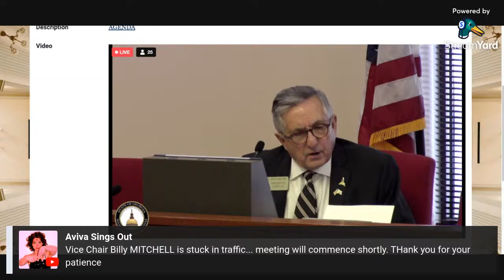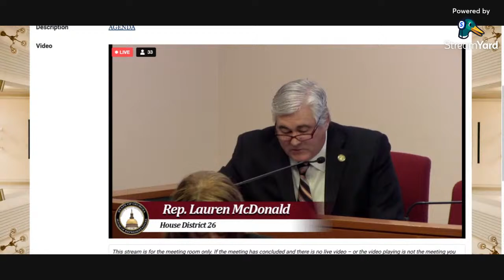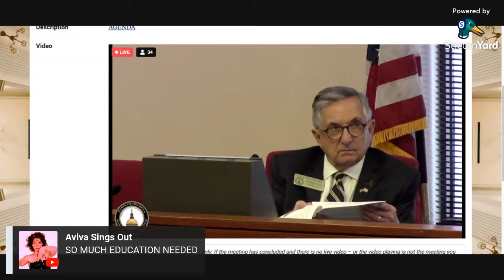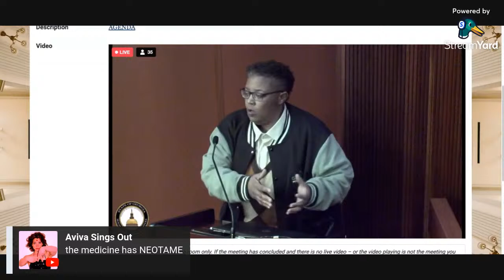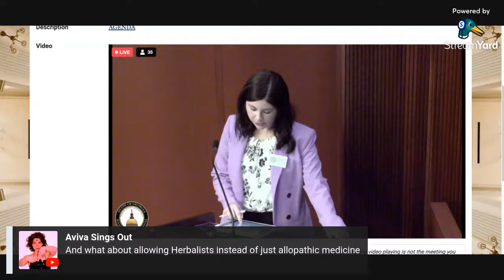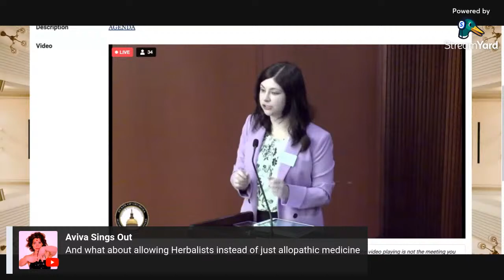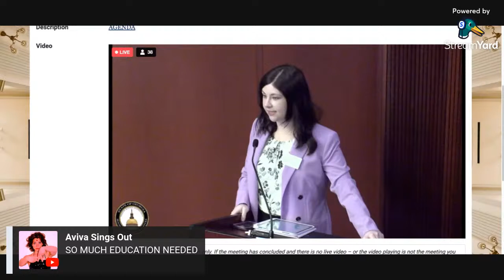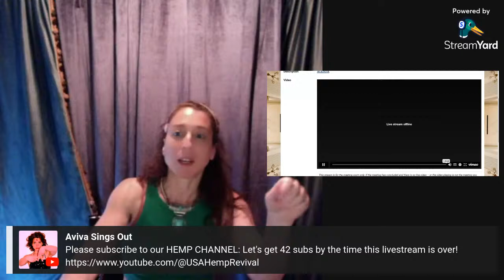BREAKING NEWS! GA Reps discuss Medical Cards - Bill Read HB797 Room 515 CLOB 8:30 a.m. Feb 8th 2024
HEARING starts at 17:50

THIS MEETING with HOUSE REPS concerning BILL ABOVE (cick pic to see link to bill). IS OPEN TO THE PUBLIC:
MEMORANDUM
SPECIAL COMMITTEE ON LOW THC OIL WILL READ BILL

To: Regulated Industries – Low THC Subcommittee

Rep. Billy Mitchell – Vice Chairman

Rep. J Collins Rep. Rick Jasperse

Rep. Matt Dubnik Rep. Mesha Mainor

Rep. Shelly Hutchinson Rep. Michael Smith

From:  Rep. Dale Washburn – Chairman

 RE:      Special Subcommittee Meeting

 The Regulated Industries Special Subcommittee will meet Thursday, February 8, 2024 in

Room 515 CLOB at 8:30 a.m.   The meeting will not be virtual capable.  The public can attend

AGENDA:
HB 797: Public Health Department of; Low THC Oil Patient Registry;

               revise provisions – Rep. Tran Long (80th)

*Agenda subject to change at the discretion of the Chairman